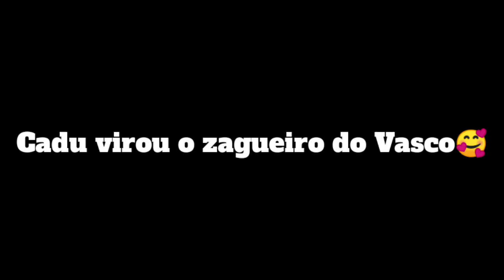Atenção Drake! - Creative Squad Gacha